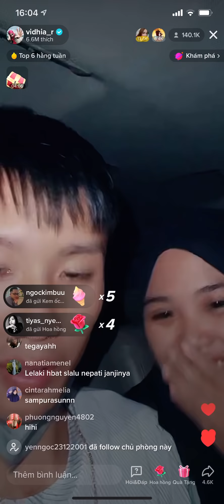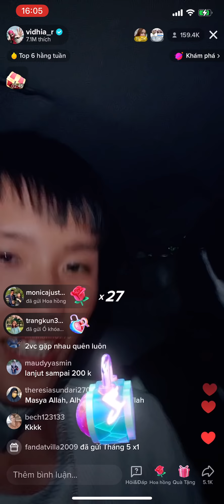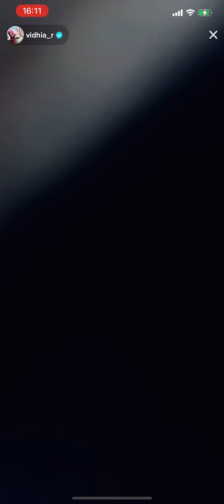Cơm chó phần 2 đạt villa &vidhia 5/5